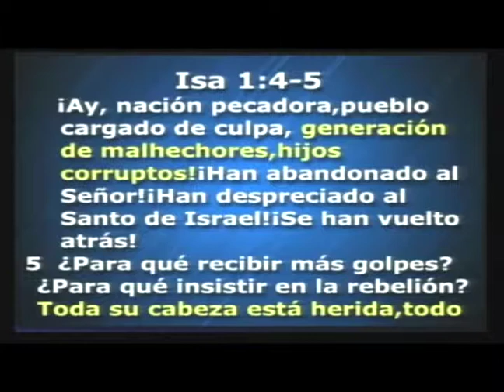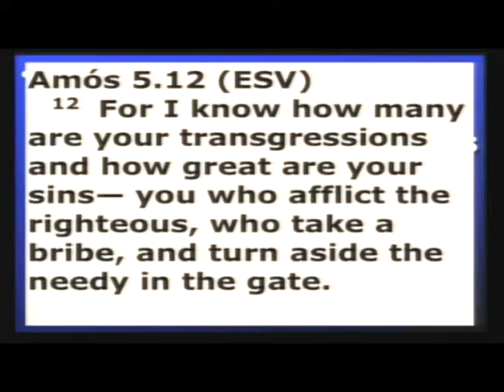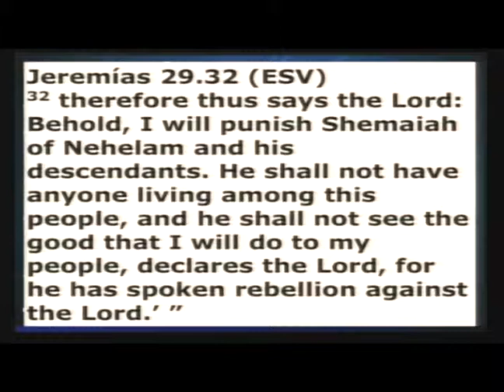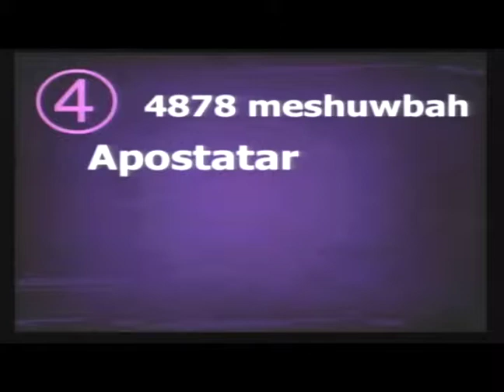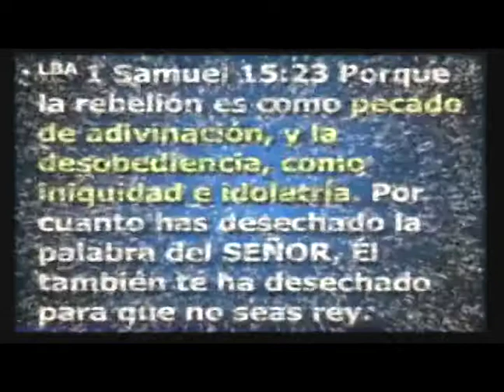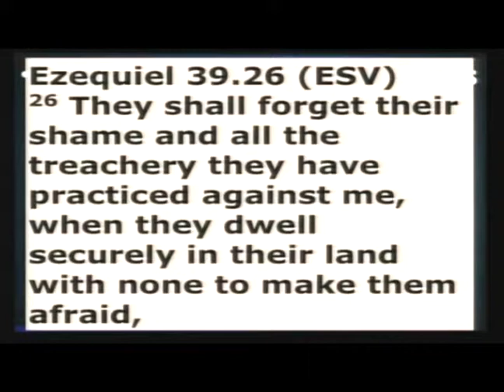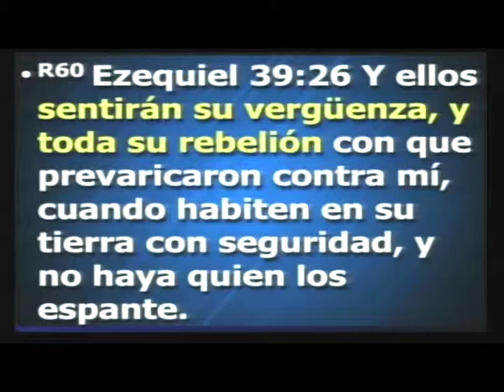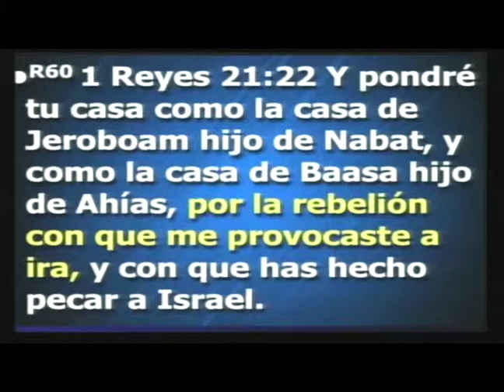El Corazon De La Novia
Iglesia De Cristo Ministerios Roca Eterna